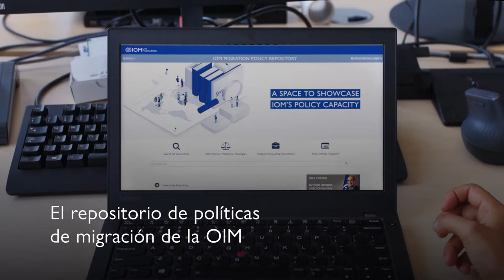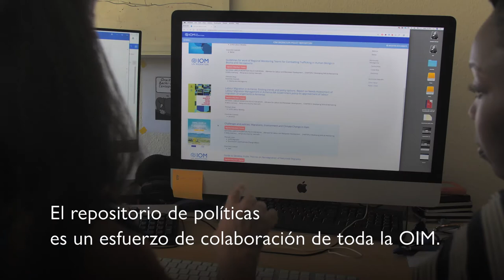Introducing the Migration Policy Repository (SP)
A space for IOM to share and showcase its migration policy work and learn from each other’s good practices to be championed and leveraged. The Repository seeks to facilitate and enhance the work of IOM’s policy practitioners by providing a platform for disseminating migration policy-related activities